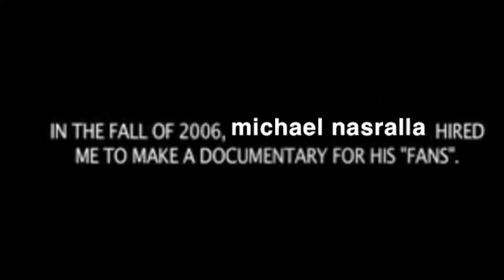michael gray gubler: the unauthorized documentary